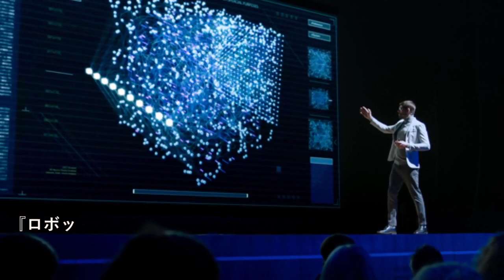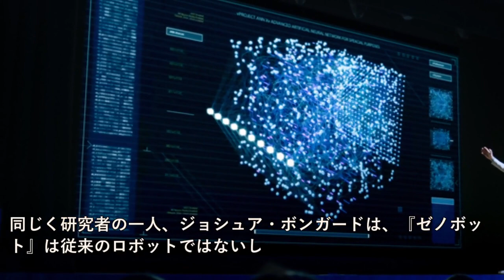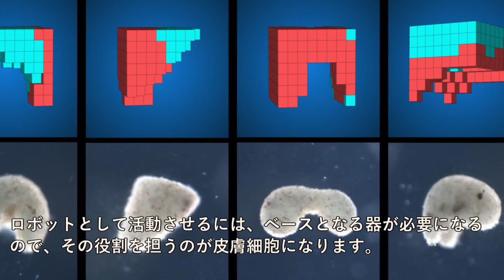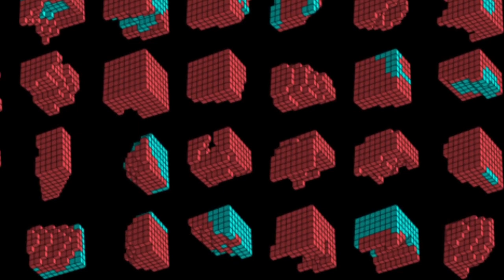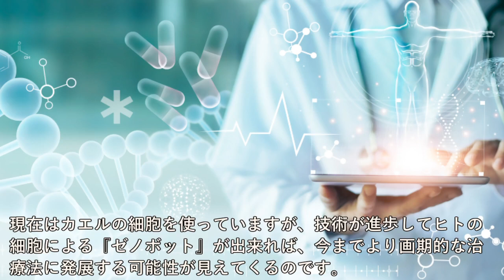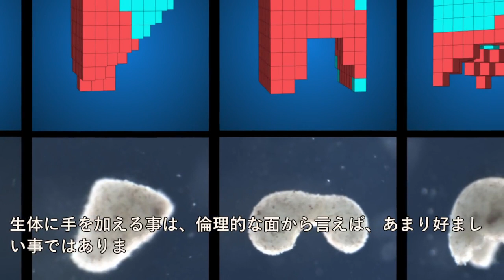生体ロボット『ゼノボット』について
今回の世界じっくり紀行は、『生体ロボット『ゼノボット』について』について紹介していこうと思います。

【目次】
0:00 オープニング
1:21 ゼノボットとは何か？
2:21 機械を使わない生きたロボットの研究
3:40 AIが作り出す生きたロボットの設計図
5:48 リアルに完成したゼノボットが動き出す！
7:01 ゼノボットの究極のスタイルはパックマン！？
8:15 医療現場で期待されるゼノボット
10:08 まとめ

Kriegman, S., Blackiston, D., Levin, M., Bongard, J. CC 表示 4.0,